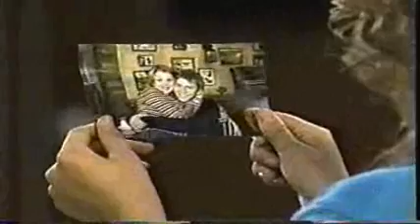How the Years Go By - Georgie & Dillon, General Hospital